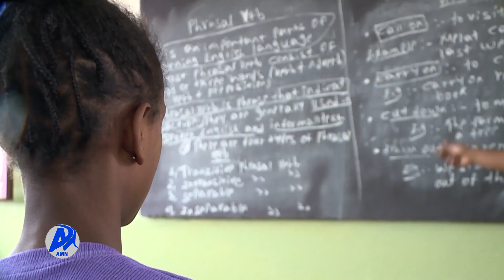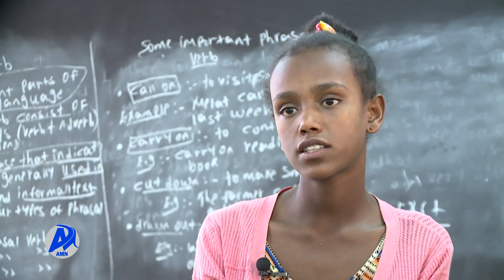የልጆቻችንን የዕውቀት ማዕድ በጋራ እናሻሽል!